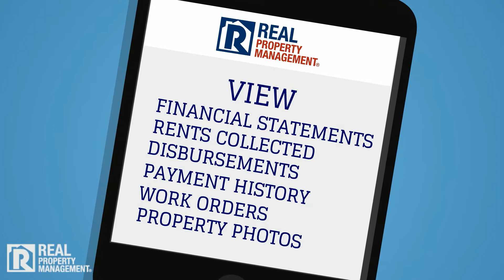Communicating with Your Property Manager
You've decided to entrust the management of your rental property to a professional property manager.

Now you're free from the day-to-day hassles and headaches of dealing with tenants, keeping up on regulations and handling all in the details. But you still want to keep informed about what's going on. For almost 30 years Real Property Management has kept the lines of communication open with our client with three simple steps.

    1. First our clients love their online owner portal where they can review every detail about what is happening with their property 24 hours a day, seven days a week from anywhere in the world. Clients can view their financial statement, see when rent's collected and disbursements are made, check tenants' rental payment history, review work orders and even see property photos from the last inspection.
    2. With all that information at their fingertips Real Property Management clients still know that they can count on a friendly answer to their call - day or night. Our 24-hour hotline ensures that not only tenant emergencies are addressed but urgent owners concerns as well. Even after hours your friendly and highly trained team is always ready to serve.
    3. When a client's property is in the leasing process they can expect weekly updates from their leasing agent on showings and applications. We also are available to discuss preparation of the property, offer recommendations on rent rate and review leasing strategies.

And remembered communication goes both ways. Immediate attention to some maintenance items is required by law so it's critical that your property manager have the best phone number and email to reach you in an emergency.

Constant communication - it's what you can expect from Real Property Management. Let our experienced team and proven process to work for you. Call today.